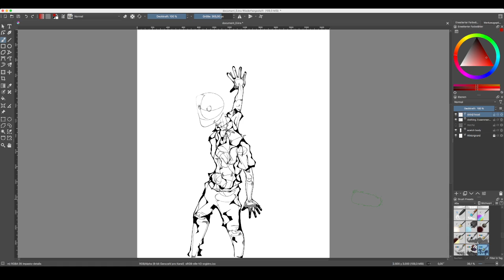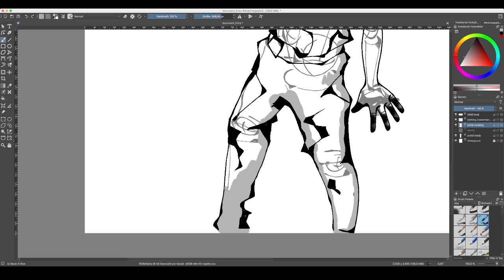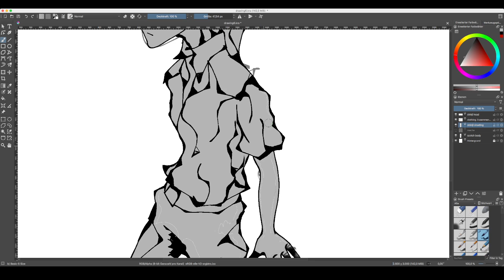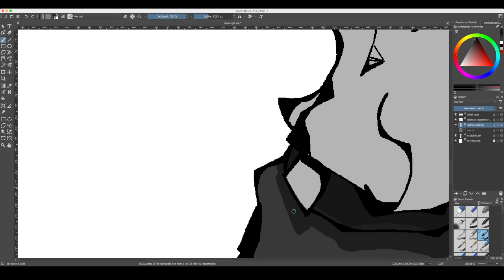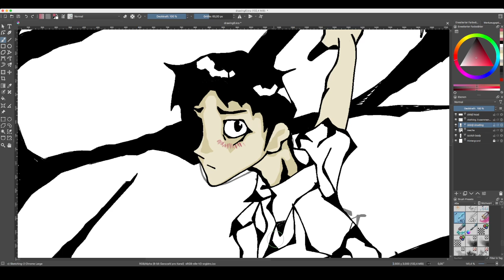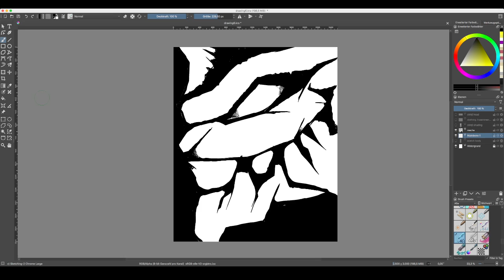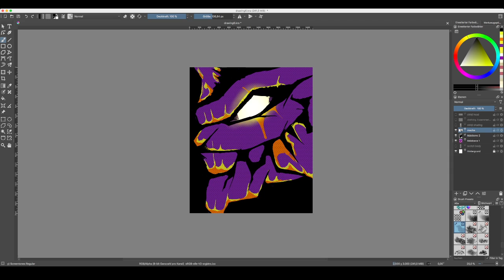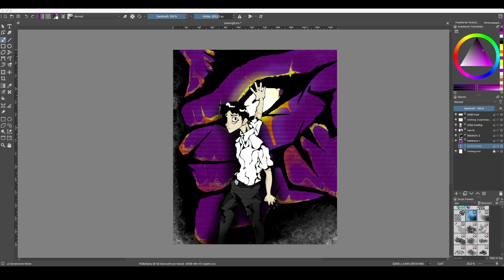Drawing & Chilling part 9